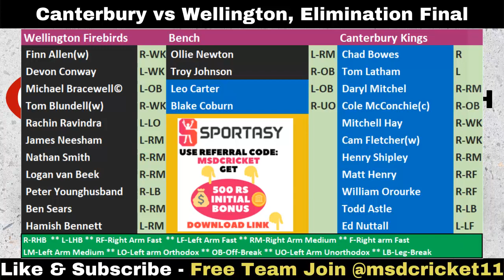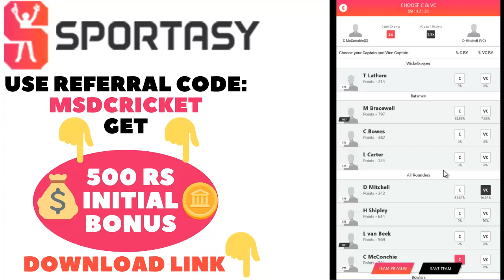WF vs CTB Dream Team Prediction in Tamil || Fantasy Preview || Super Smash 2021-22 || 27/01/2022